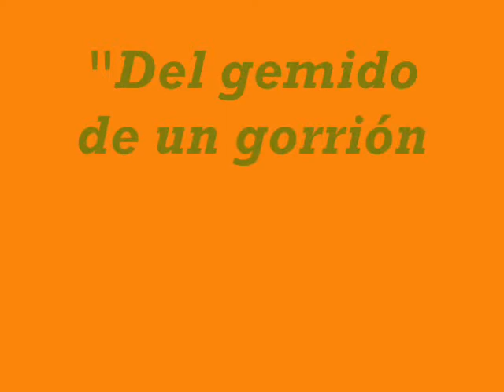Del gemido de un gorrión (Alma y Vida).avi